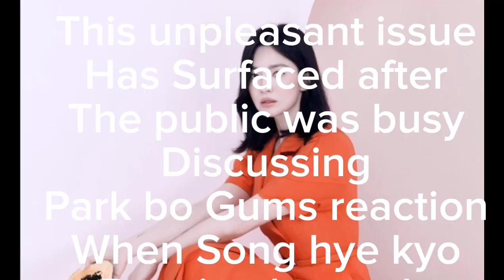Song Hye kyo & Park Bo Gum trending issue with the relationship between the 2 brought up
Park Bo Gum expression when he heard song hye kyo speech waa in the spotlight. The most obvious reason for the emergence of this issue was that the expression shown by park bo gum was different compared to other artists